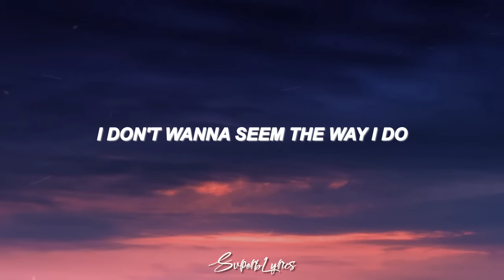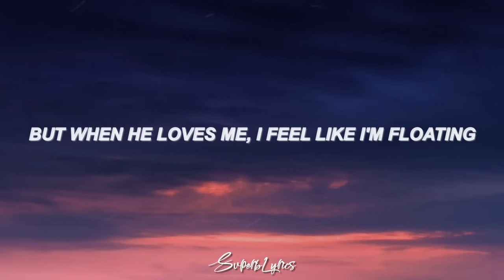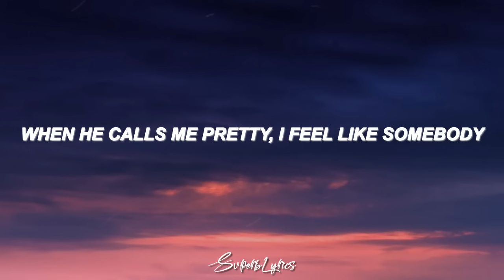Paravi Das - Cloud 9 (Lyrics)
Lyrics video for "cloud 9" by paravi das, originally by beach bunny

"I hate all men but when he loves me."

ALL SOCIALS: @pxrxvi​

cloud 9 lyrics :

But I'm confident when I'm with you
Lately, all I feel is bad and bruised
Tired of tripping on my shoes
Even when we fade eventually, I'm nothing